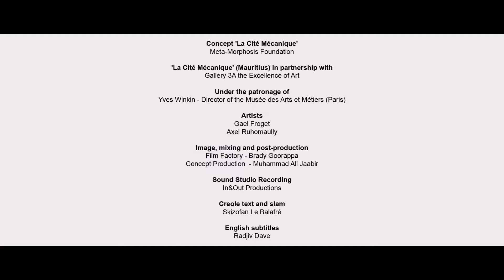La Cité Mécanique - Teaser 3